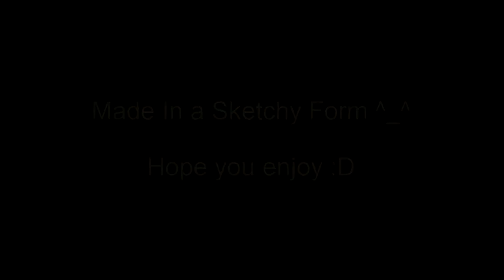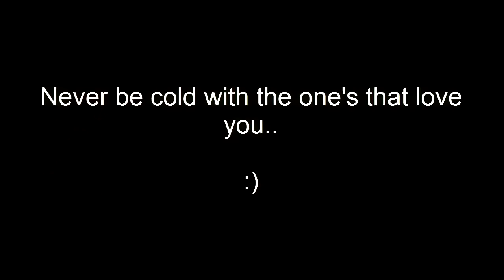Life's Lesson :D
Hmmm, Ok not my usual material, but i just really really felt bad for the way i was treating my girl one day... and well, this came from my heart as a redemption.